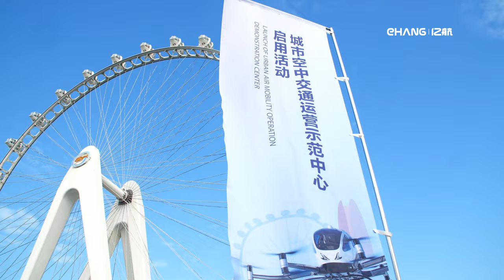Shenzhen Bao'an District and EHang Announce Launch of UAM Operation Demonstration Center at OH Bay